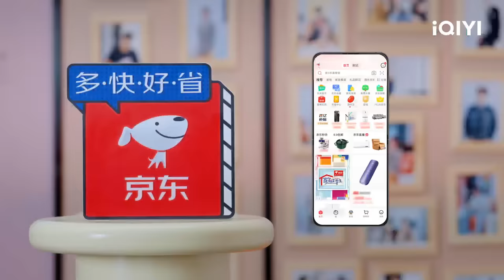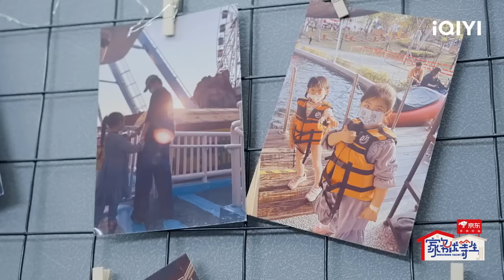EP11 社死！十个勤天互念歌词 张踩铃婆婆要找成龙改属相 林柏叡和女儿光速和好 | 家务优等生 FULL | HOUSEWORK TALENT | iQIYI综艺